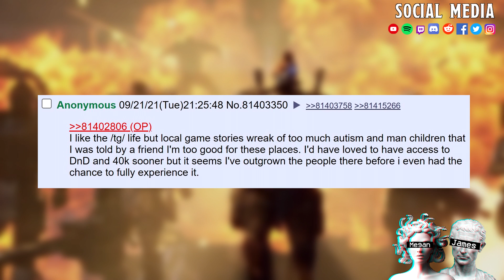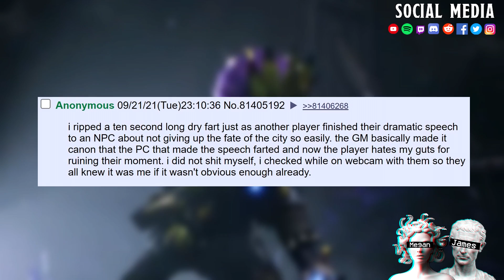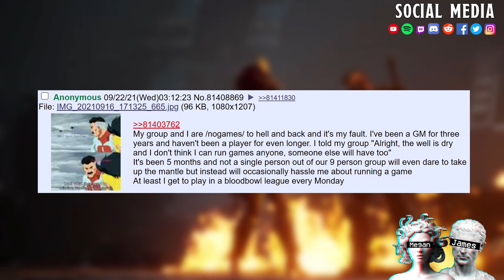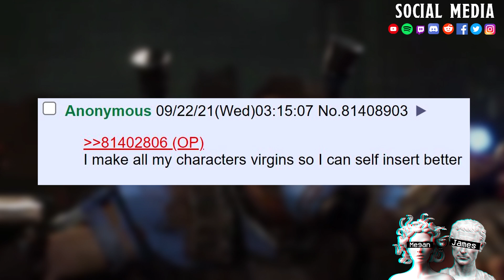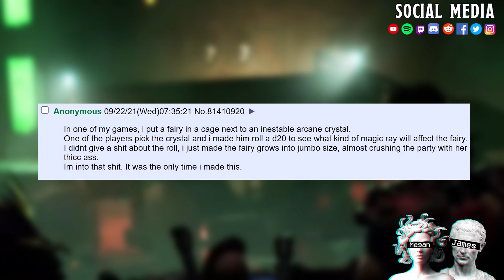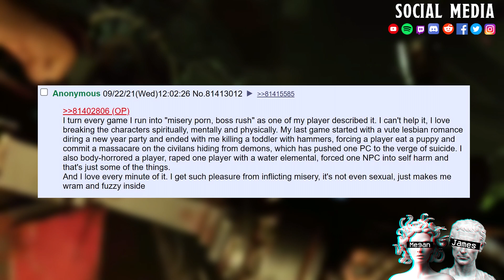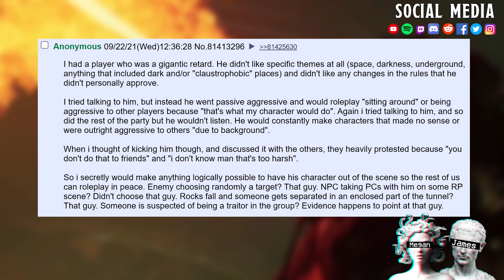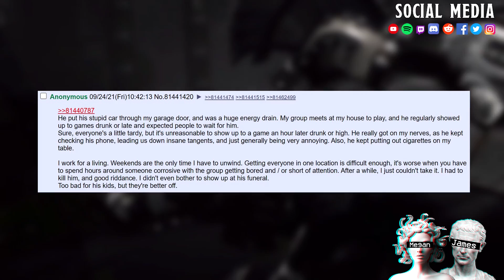D&D Confessions || I Dont Want To Be Horny Any More, I Just Want To Be Happy